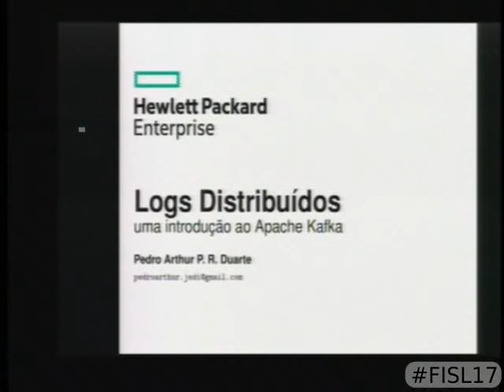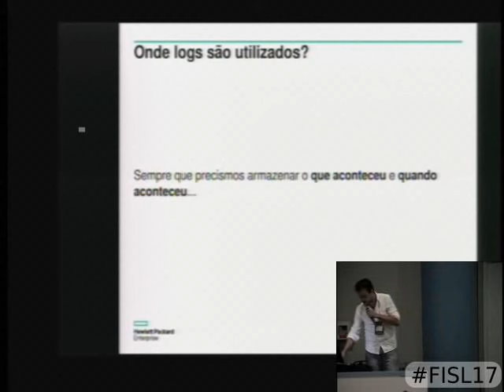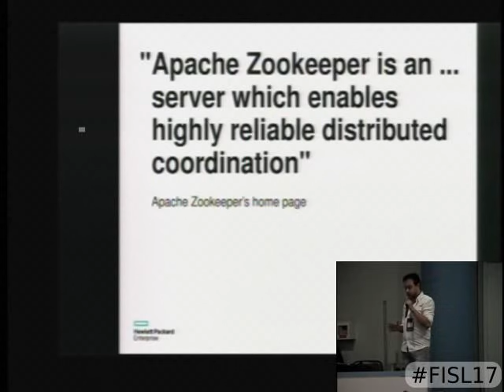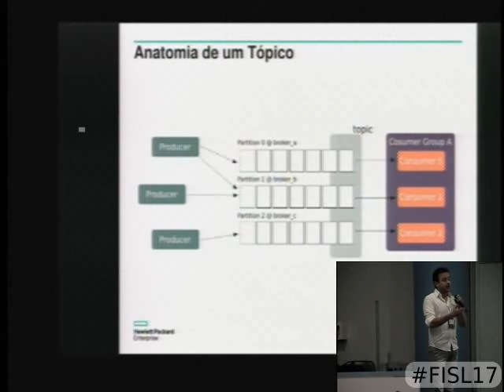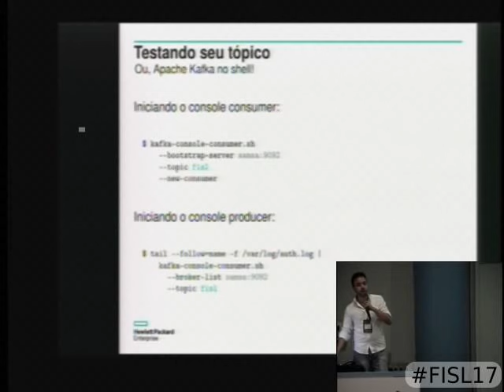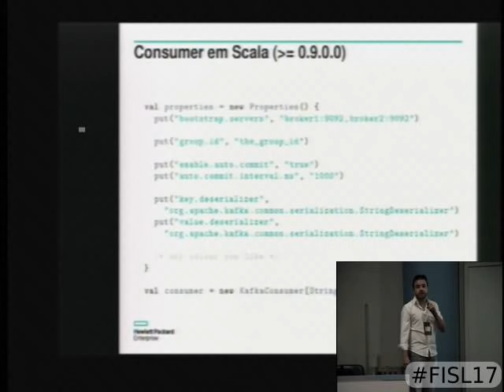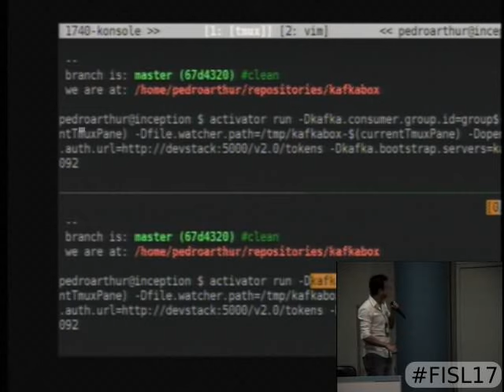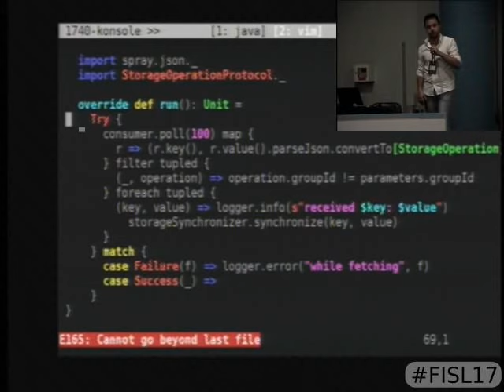Apache Kafka: uma introdução a logs distribuídos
Sistemas de log* estão nos blocos básicos de essencialmente qualquer aplicação moderna: bases de dados, sistemas de arquivo, dentre outros. Apesar disso, poucos conhecem ou compreendem as possibilidades e o poder do uso desses sistemas. Nessa palestra serão apresentados os conceitos básico de sistemas de log, casos de uso, e uma demonstração do Apache Kafka, um sistema de mensagens publish/subscribe desenvolvido como um sistema de log distribuído. Para a demonstração, será apresentado um sistema de sincronização de pasta utilizando o Apache Kafka e o Swift (OpenStack).

* Não confundir com arquivos de log

Pedro Arthur Pinheiro Rosa Duarte